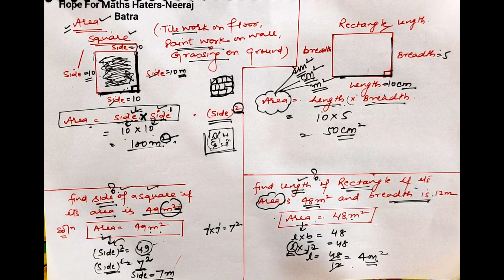MOST IMPORTANT 💯💯MATHS TOPIC FOR EVERY CLASS# PERIMETER & AREA🎯# COMPLETE CONCEPT#SQUARE & RECTANGLE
Hello Everyone,
Let's learn
Concept of perimeter & area of square
Concept of perimeter & Area of Rectangle
How to find perimeter of square and it's use in our life.
How to find perimeter of Rectangle.
How to find side of square if area is given.
How to find length of Rectangle, when its area & breadth are given..

I have explained everything about this topic.

Its very important topic in Maths..

I suggest you to practice the content just AFTER watching the video..

Neeraj Batra